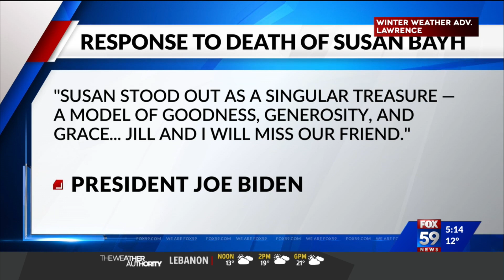President Biden pays respect to former Indiana first lady Susan Bayh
President Biden pays respect to former Indiana first lady Susan Bayh who died of cancer on Friday.